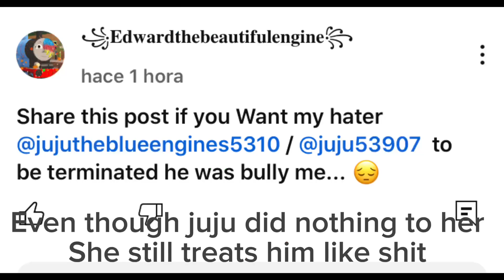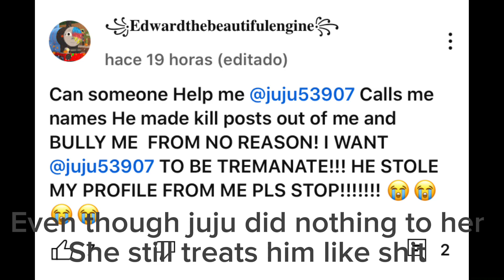( OUTDATED ) @Edwardfurnessrailway caught in 4K